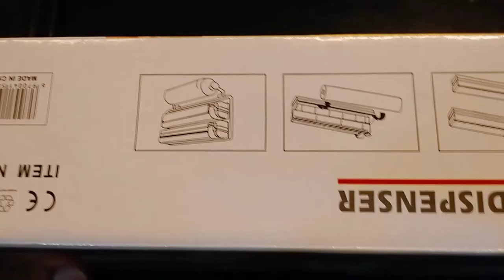Triple Paper Dispenser, Kitchen Accessories , Tissue Paper Dispenser